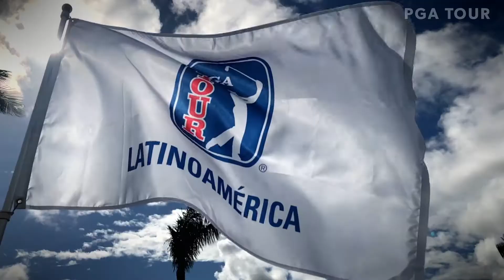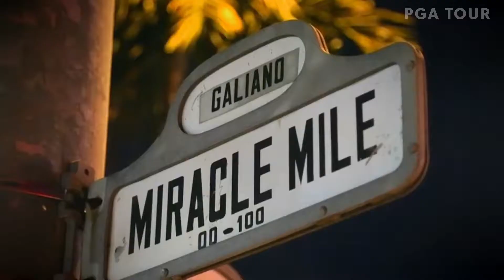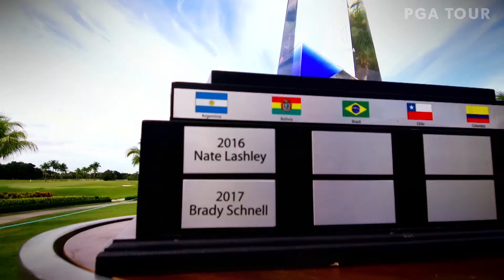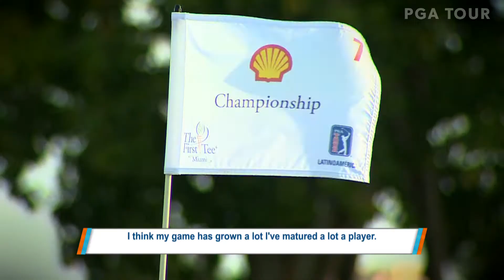Esto es PGA TOUR Latinoamérica - English 2018: Episode 9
On this episode of “Esto es PGA TOUR Latinoamérica”, we’ve reached the season ending showdown- The Shell Championship, as the final push to make it up to the Web.com Tour
gets underway.

Meet some of the top players on the order of merit as they reflect on a successful season.
Then we crown the final 5!

Página oficial de YouTube del PGA TOUR Latinoamérica. Echa un vistazo a PGATOURLA.COM para obtener las últimas noticias, calificaciones y mucho más.